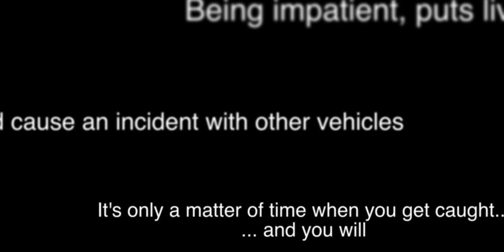Drive through Red Light Signal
Exiting off the M5 Motorway North Ryde NSW and this driver stops at the red light signal to allow vehicles to proceed through the intersection and realises that they can continue through the red light when there is a gap because there is a green arrow signal ahead for the driver to turn right onto the M5 Motorway. Not realising I have a dash cam.